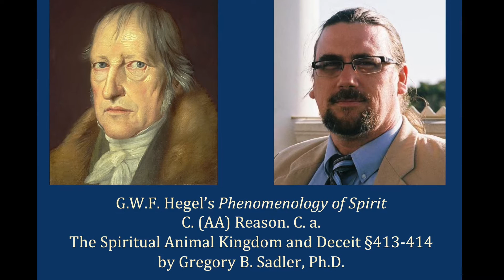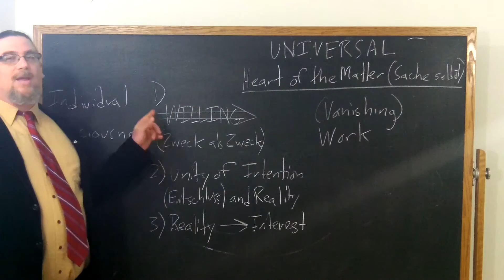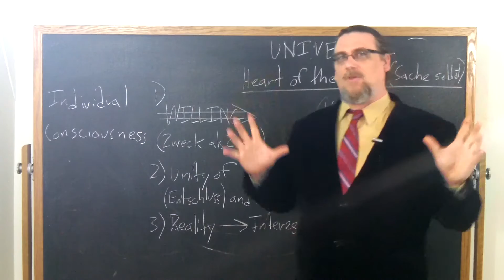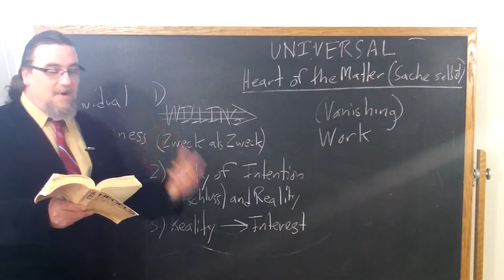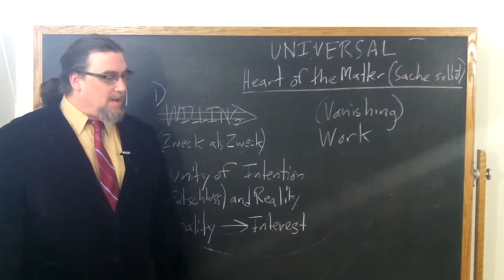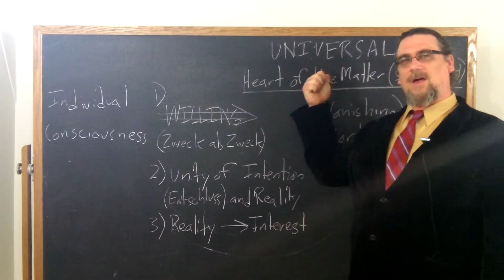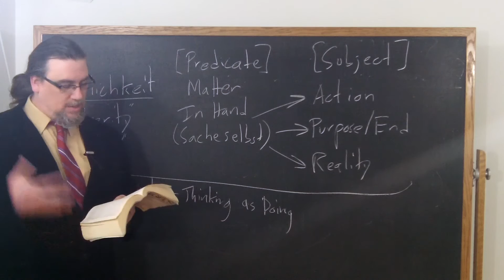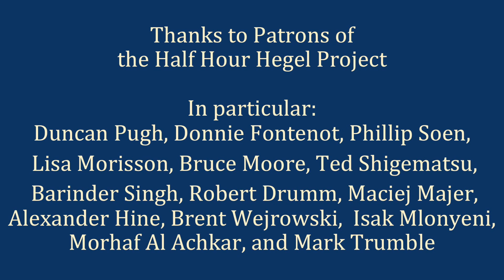Half Hour Hegel: Phenomenology of Spirit (Reason - The Spiritual Animal Kingdom, sec. 413-414)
In this 164th video in the new series on G.W.F. Hegel's great early work, the Phenomenology of Spirit, we continue our study of a  major section of the work, "Reason," specifically the sub-section, "Individuality Which Takes Itself To Be Real In And For Itself".  We begin with the first portion of that, "The Spiritual Animal Kingdom and Deceit".  I read and comment on paragraphs 413 and 414 of the text here.

The intro music is from Camille Saint-Saëns,Cello Concerto No. 1 in A Minor, Op. 33 - I. Allegro non troppo.  This piece is in the public domain and can be found